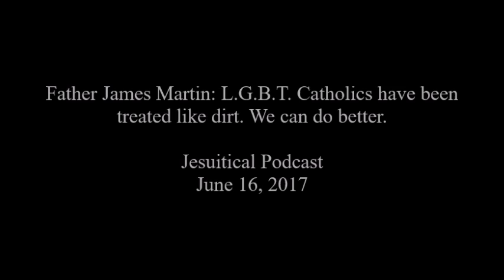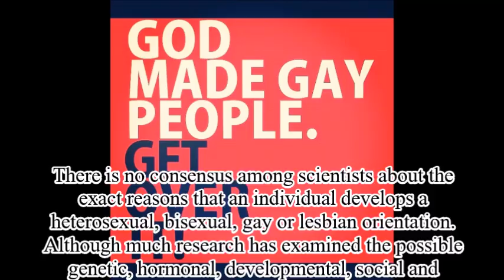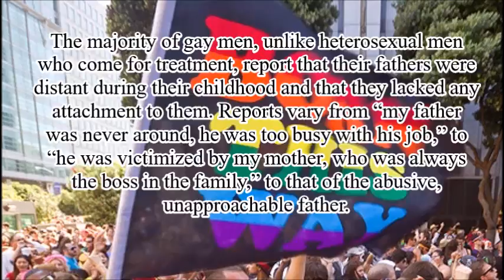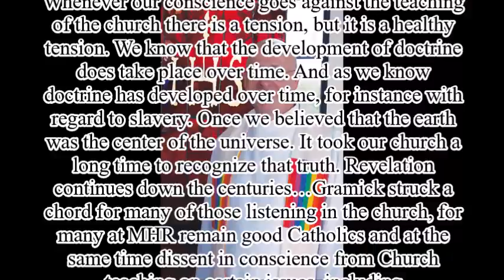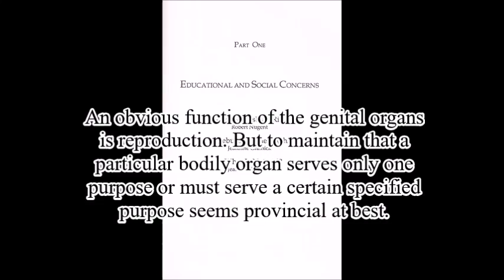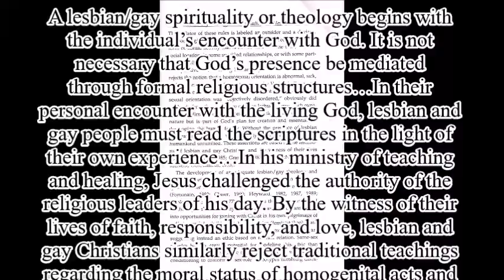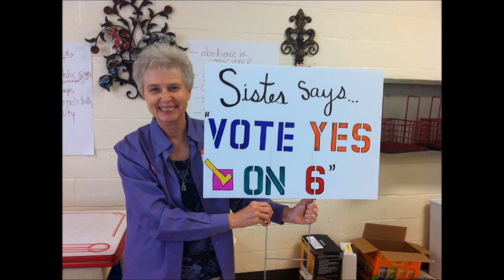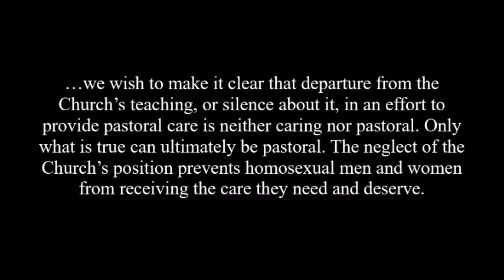James Martin: God made you gay!